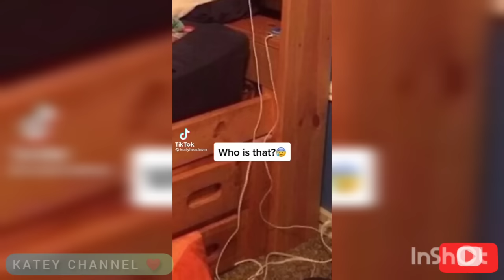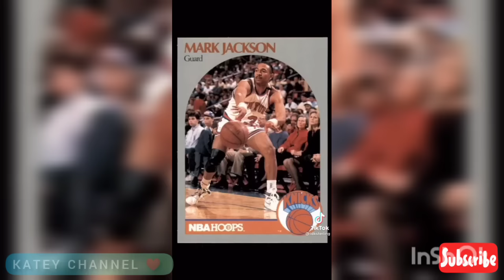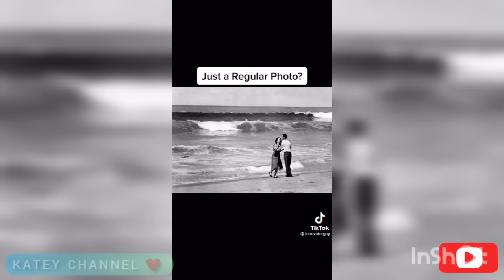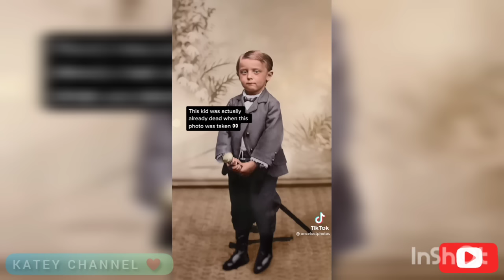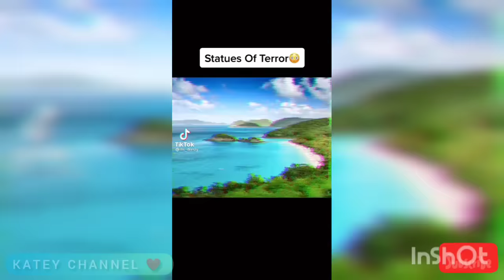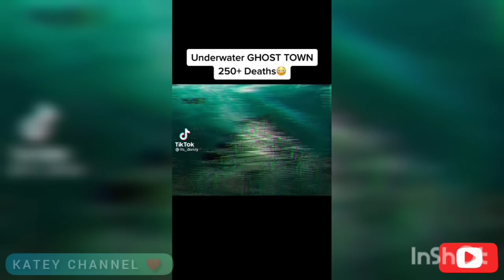SCARY TIKTOK DAISY DAISY GIVE ME YOUR ANSWER DO